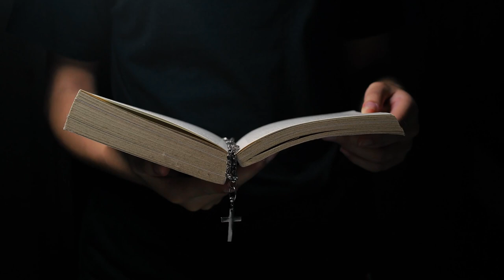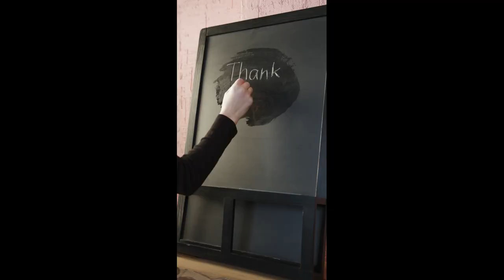Prayer (from Come From Away)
This song, adapted from David Hein and Irene Sankoff's composition featured in "Come from Away" the musical, was used in a recent online church service from Windsor United Church. It features me and my family - Evan, Madeline, and Sharon. All music was performed and recorded by me.